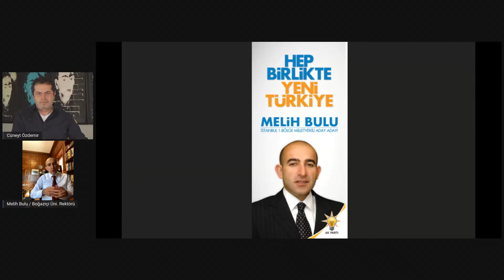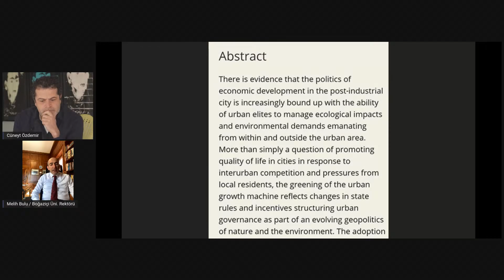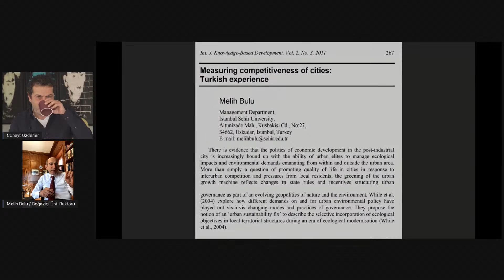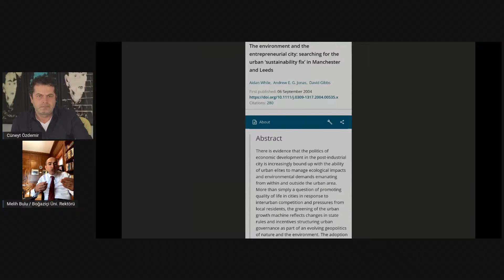BOĞAZİÇİ'NİN TARTIŞILAN REKTÖRÜ MELİH BULU, CÜNEYT ÖZDEMİR'İN SORULARINI YANITLIYOR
Kendisine tepki gösteren öğrencilere ne cevap verdi? Ak Parti'den siyasete girmeseydi rektör olabilir miydi? İntihal iddiaları doğru mu? Akademik olarak kendini yeterli görüyor mu? Gazeteci Cüneyt Özdemir soruyor, Melih Bulu yanıtlıyor.